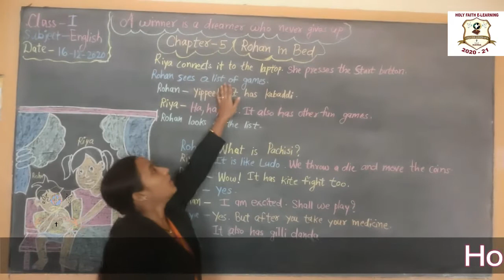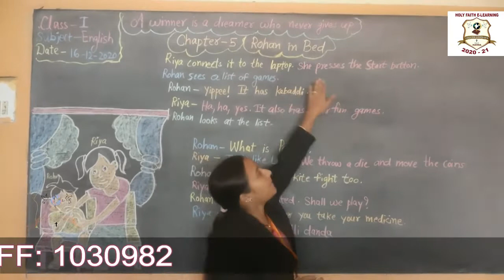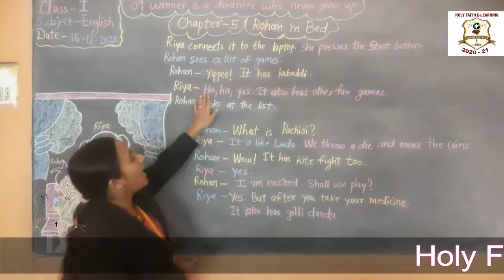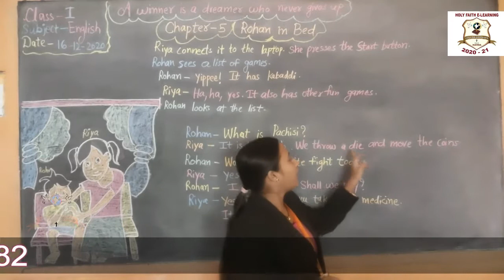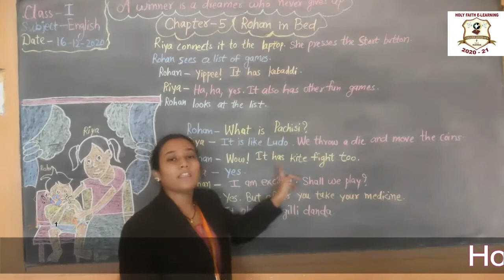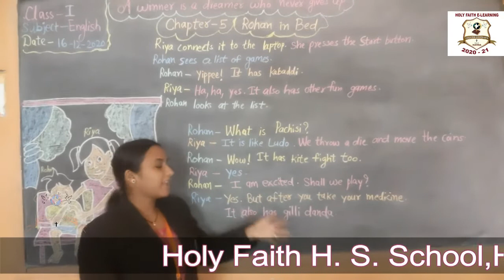ROHAN IN BED CHAPTER - 5 {CLASS I ENGLISH}